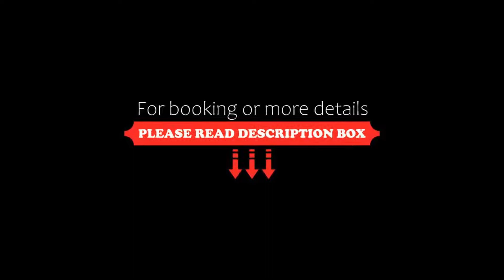Hotel Raffaello; Sure Hotel Collection by Best Western, Rome, Italy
About Property:
You're eligible for a Genius discount at Hotel Raffaello; Sure Hotel Collection by Best Western! To save at this property, all you have to do is sign in.
Hotel Raffaello is set in a quiet street in a pleasant area less than 10 minutes' walk from both Rome Termini Station and the Coliseum. Rooms have an LCD TV, a minibar, and air conditioning. Wi-Fi is free throughout.
Reception is always open and free newspapers are provided.
Property Type: Hotel
Address: Via Urbana 3, Rione Monti, 00184 Rome, Italy
Searching For
1. Hotel Raffaello; Sure Hotel Collection by Best Western - Rome - Italy
2. Hotel Raffaello; Sure Hotel Collection by Best Western - Rome - Italy Address
3. Hotel Raffaello; Sure Hotel Collection by Best Western - Rome - Italy Rooms
4. Hotel Raffaello; Sure Hotel Collection by Best Western - Rome - Italy Amenities
5. Hotel Raffaello; Sure Hotel Collection by Best Western - Rome - Italy Offers and Deals
Audio Credit:
Track Title: Reasons To Hope
Artist: Reed Mathis